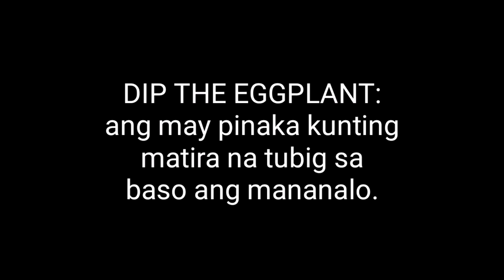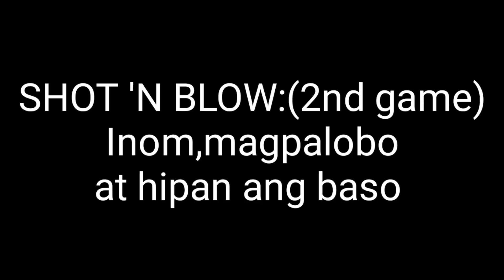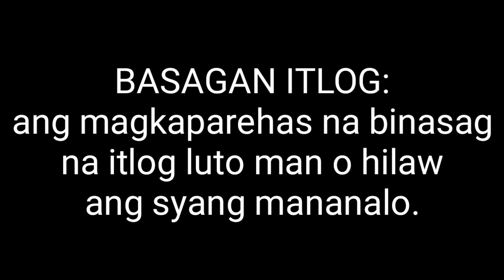CHRISTMAS PARLOR GAMES IDEAS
Malapit na ang pasko, ang video na ito ay aming mga palaro nung pasko, sa mga naghahanap ng masaya at magandang palaro try nyo itong mga parlor games nmin im sure mag  eenjoy kayo..